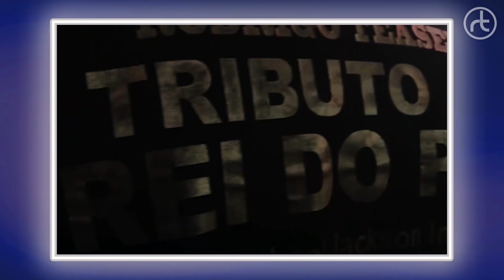Introducing Rodrigo Teaser - Michael Lives Forever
Rodrigo Teaser grew up dedicating himself to the King of Pop, Michael Jackson. In the shows to be done in the USA we will have the participation of Jennifer Batten (original guitarist of MJ) in NY and the participation of Kevin Dorsey (vocal director and backing vocal of all the tours of MJ) in all the shows of Michael Lives Forever.

Rodrigo Teaser began to imitate Michael Jackson at age of nine participated in children's TV shows and artistic competitions in TV shows. In 2005, it was named on the MJ's website when they released the party that would commemorate Michael's victory in court. He was invited to perform for himself at the "30th yearsofmagic" party that took place in New York City representing imitators of Latin America.

In Brazil, he has already shared the stage with artists such as with some of the country's greatest artists and many others in honor of Michael Jackson. After the King of Pop pass, he had the idea of producing a mega tribute, a show with all the elements that MJ had in his shows. Thus was born a tribute to the king of pop call Michael Lives Forever. A production with live band, dancers, costumes, special effects, scenic lifts, LED screen with his own material And more.

Lavelle Smith, dancer and choreographer of MJ for more than 20 years, went to Brazil to contribute and direct Rodrigo and the show. During the process, Lavelle wanted to take part in the show. Recently besides LaVelle Smith, Rodrigo Teaser shared the stage with Jennifer Batten, guitarist of the KING OF POP on all tours.

In Brazil and south america the show is public and critical success, filling and being sold out on the main houses of shows, theaters and places where it passes. Rodrigo Teaser is the most respect personality in Brazilian media when in comes to Michael Jackson doing a lot of TV And also TV shows at each country he went. Currently the show in Tribute to the King of Pop is considered one of the biggest tributes shows in the world, the show was live broadcast on the channel MULTISHOW being the subject most commented on national Twitter and the second on Twitter worldwide.

In 2017 the show was one of the attractions of the Rock In Rio music festival, which brings in some of its stages artists with Justin Timberlake, Lady Gaga and many others. Rodrigo is the only tribute Artist who perform in the festival. At the premiere of the show in Europe, the presentation that took place in the Czech Republic had 15,000 spectators.  Being a big hit. Currently Rodrigo Teaser has in addition to his career in tribute to Michael Jackson, his own music career, with his own musical expression compositions.